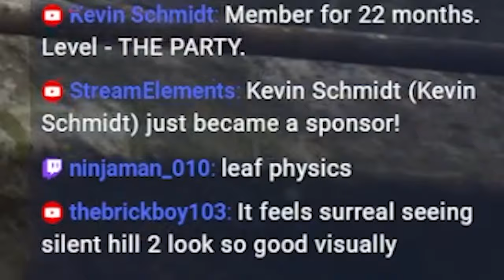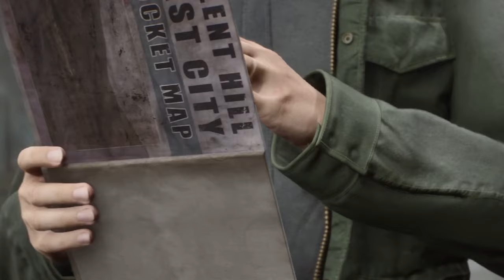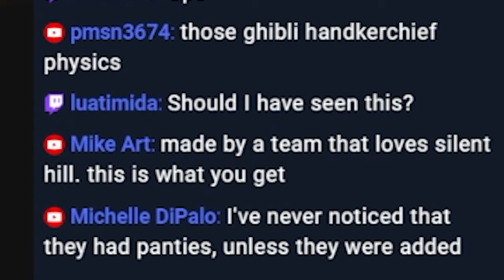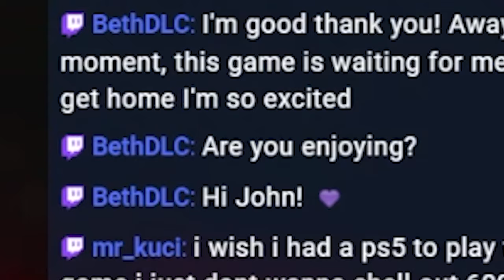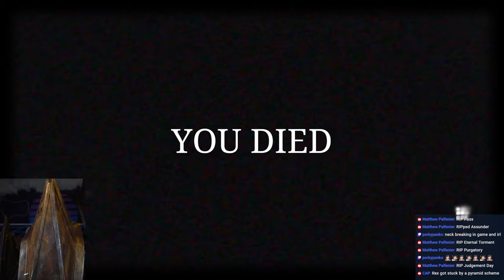The Silent Hill 2 Remake Is Actually Awesome